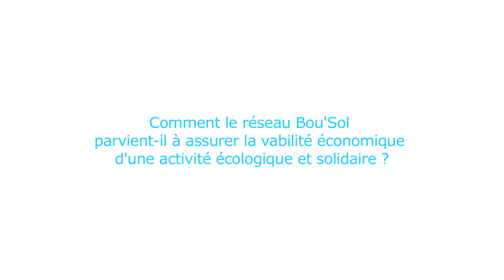Benjamin Borel, Bou'Sol - Le réseau des boulangeries solidaires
Manger du pain bio, local et solidaire ? C'est possible. Et Bou'sol le prouve. Cette boulangerie semi-industrielle travaille avec du blé bio, issu de filières locales, en privilégiant l'insertion professionnelle. Le pain est distribué dans le réseau de boulangeries Pain & Partage.